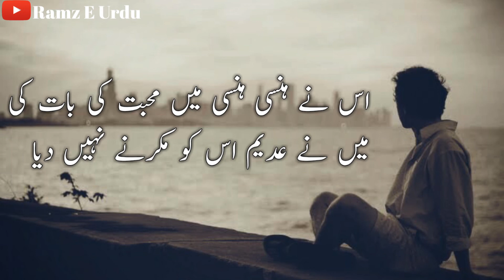Adeem Hashmi's Best Urdu Gazal l Ankho may ansoo ko ubahnay nhi dia l sad poetry l Ramz e Urdu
Adeem Hashmi's Poetry

Ankho may ansoo ko ubahrnay  nahi dia

Mati may motio ko bekharnay nhi dia

Narrator-Qadeer Hussain

Poet-Adeem Hashmi